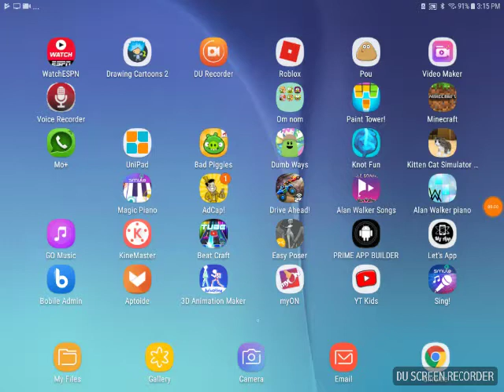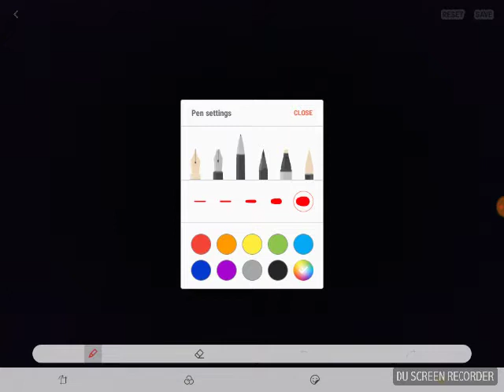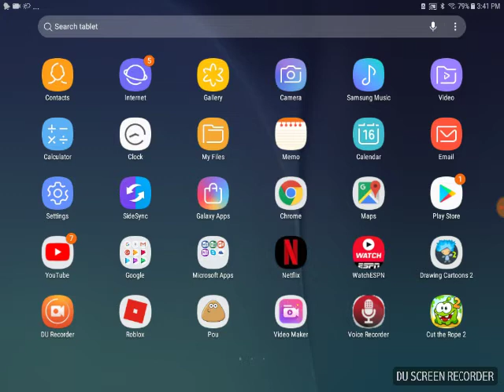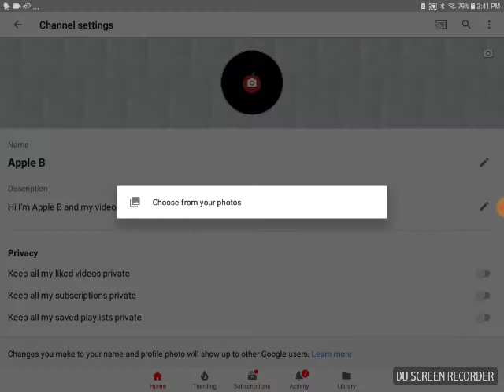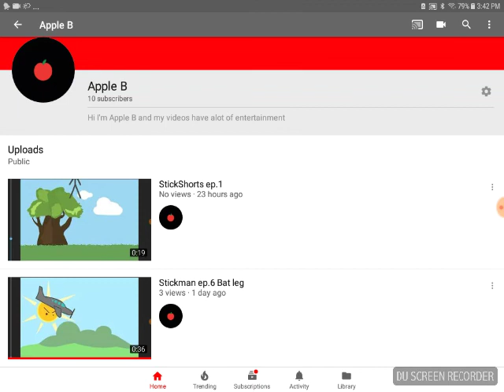How to change your channel color